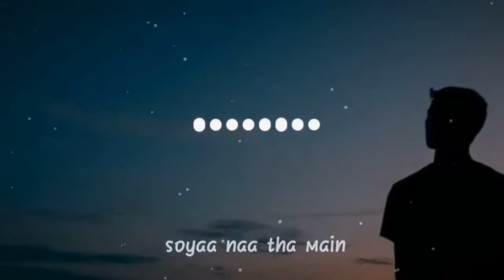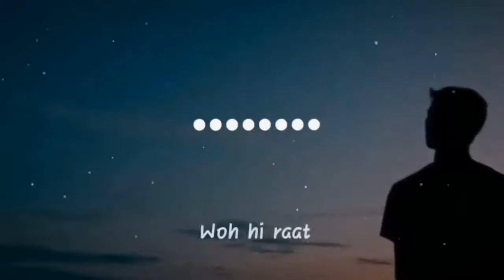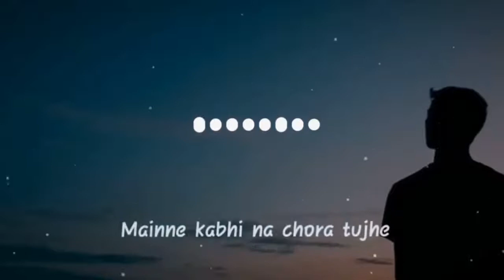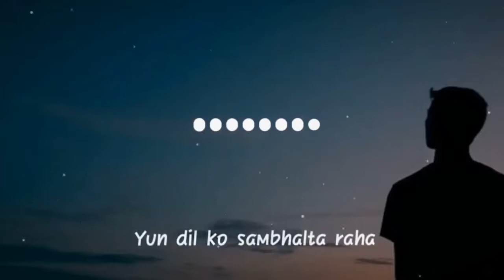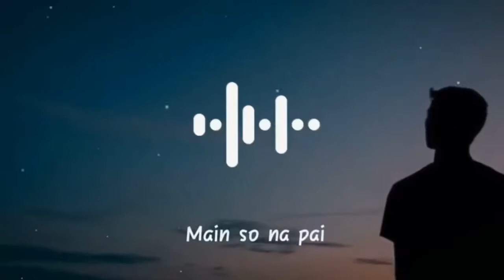Maine Royaan | Lofi~Remix| Tanveer Evan.